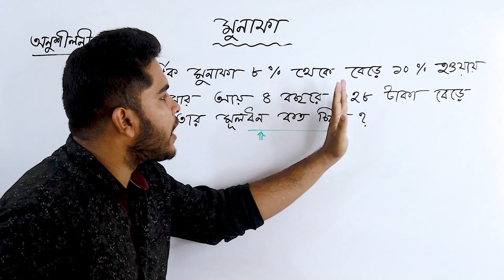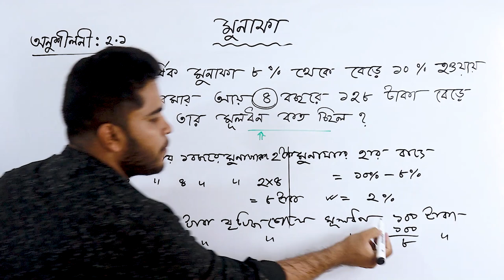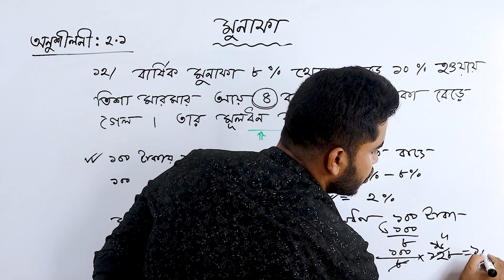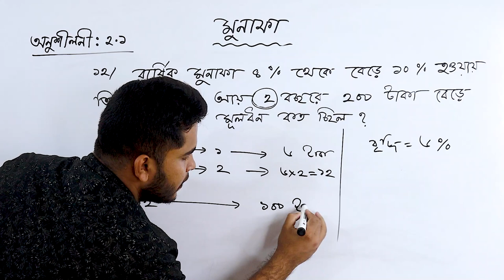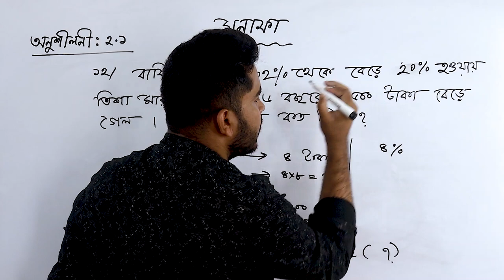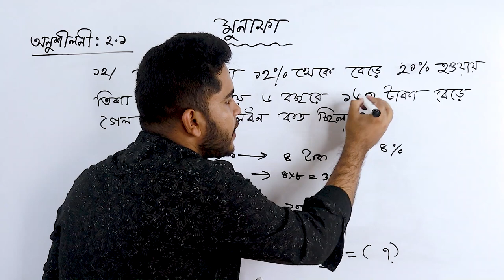12 মুনাফা | পাটিগণিত | ৮ম শ্রেণির গণিত অনুশীলনী ২.১ | সরল মুনাফা সমাধান | Class 8 Chapter 2.1 | Job